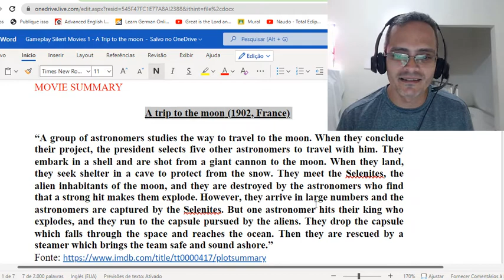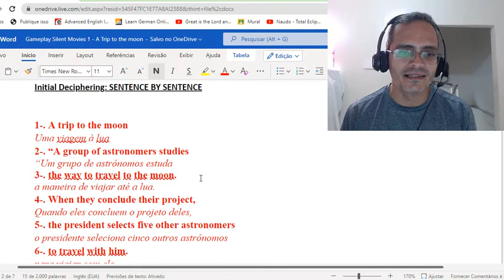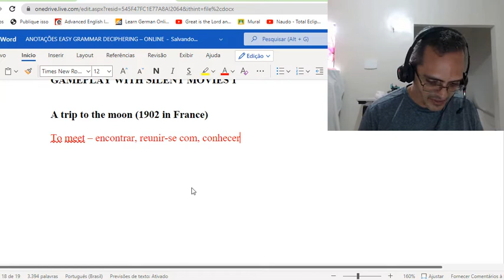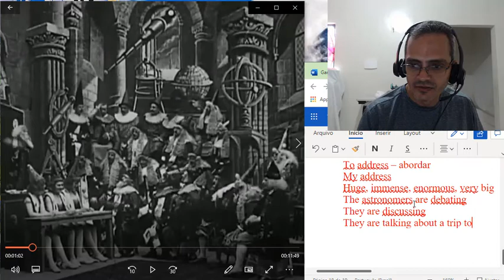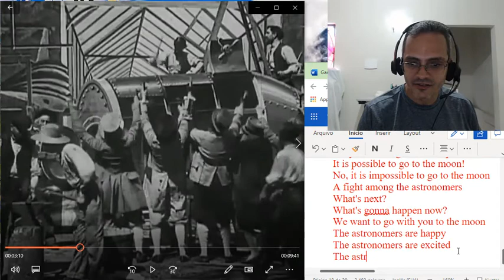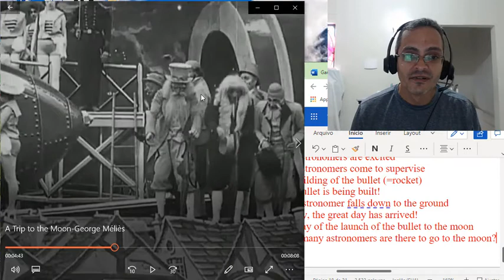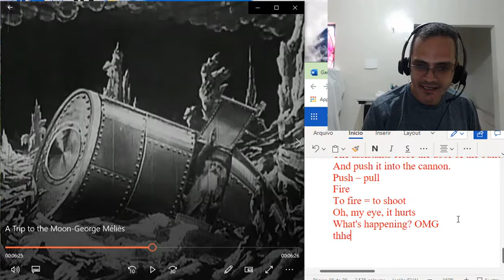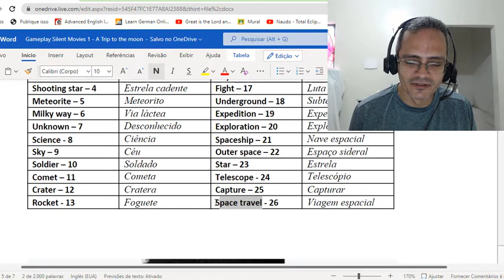Inglês Acelerado e Fácil (Gameplay com filmes mudos 1 – A Trip to the Moon/Aula 6 de 7)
Aprenda inglês de MANEIRA DIVERTIDA E LEVE com nosso método acelerado Neuro Power English (Inglês Acelerado com Transformação de Vida).

Material usado para fins de ensino, amparado pela lei de direitos autorais brasileira 9.610/1998.